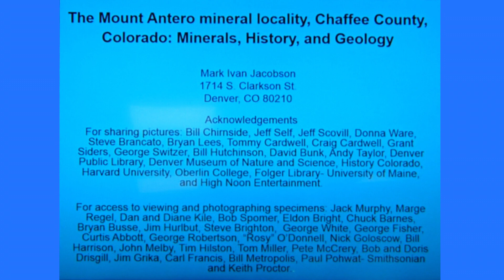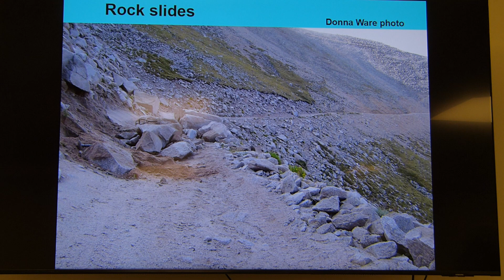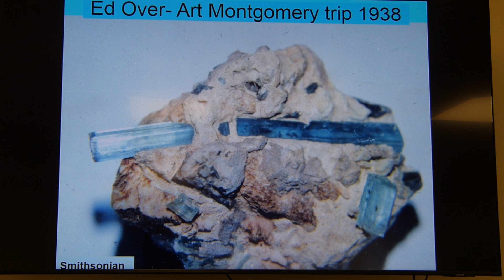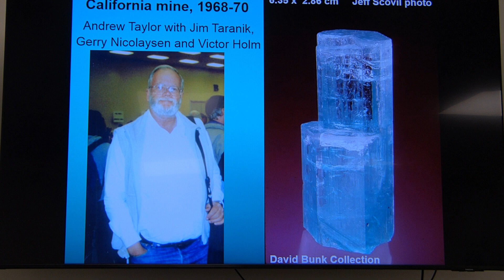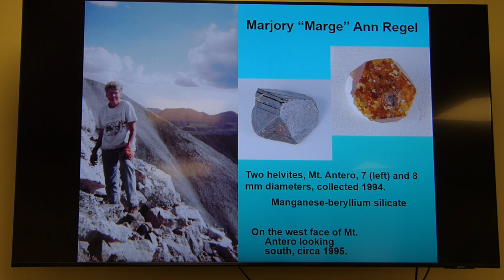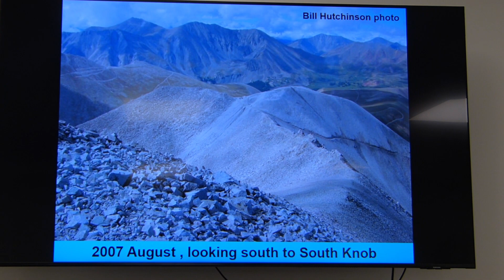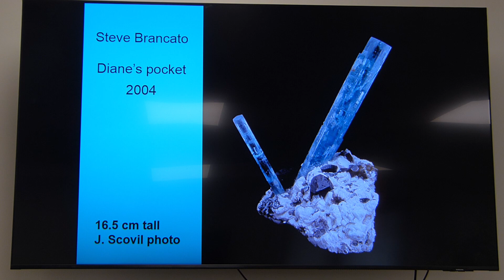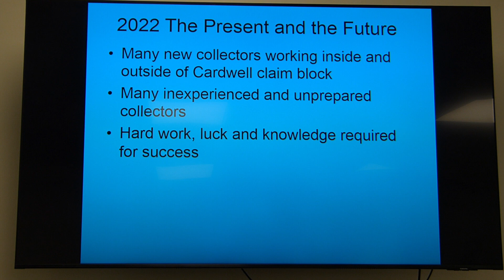The Mount Antero mineral locality, Chaffee County Colorado: Minerals, History, and Geology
The Mount Antero mineral locality, Chaffee County Colorado: Minerals, History, and Geology - by Mark Ivan Jacobson. Mark is the author of "Antero Aquamarines: Minerals from the Mount Antero - White Mountain Region, Chaffee County, Colorado", 1993 (out of print). This presentation was delivered at the Southern Colorado Rock & Mineral Show, on April 22, 2023.